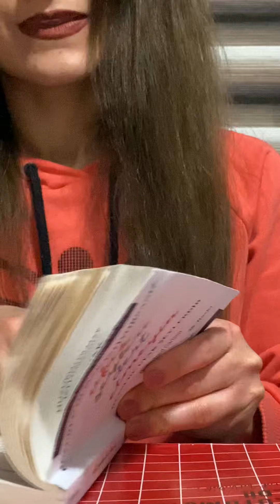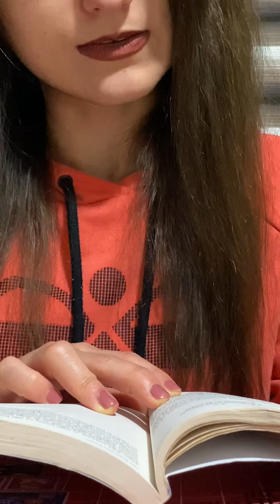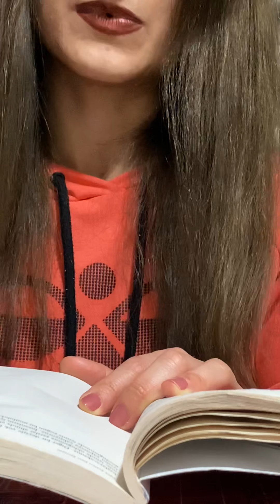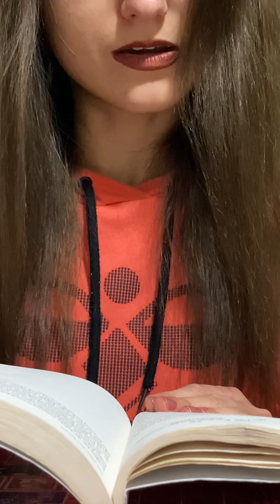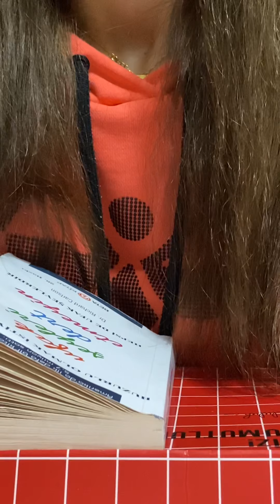Seslikitapdinle Ufakşeyleridertetmeyin -6- DrRichardCarlson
~ Huzurlu olmak istiyorsanız ~
~ Ufak şeyleri dert etmeyin ~
~ Hepsi de ufak şeylerdir ~

Bu kitapın başlığı bi mektuptan geldi.

“ Richard uyum içinde yaşamanın iki kuralı vardır:
1) Ufak şeyleri dert etme ve
2) Zaten hepsi de ufaktır.
Bırak alıntım kitapta kalsın. Sevgiler Wayne”

İçinde Bulunduğunuz Anı Yaşamayı Öğrenin

Kendinize “Hayatın Acil Bi Durum Olmadığını” sık sık hatırlatın

Rastgele İylikler Yapın

“Nereye Giderseniz  Gidin, Siz ordasınız” ifadesinin ne demek olduğunu bilin

Hayatınızı Sevgiyle Doldurun